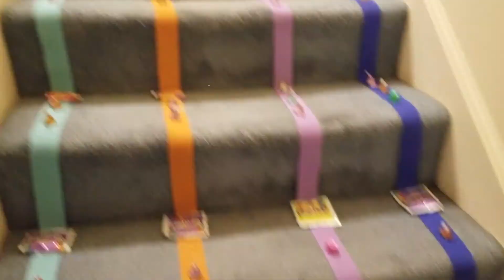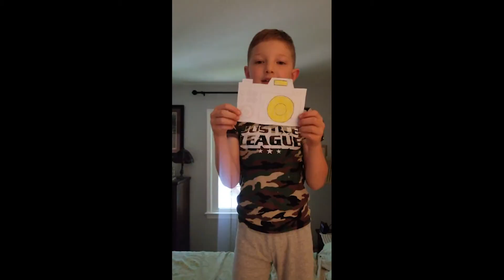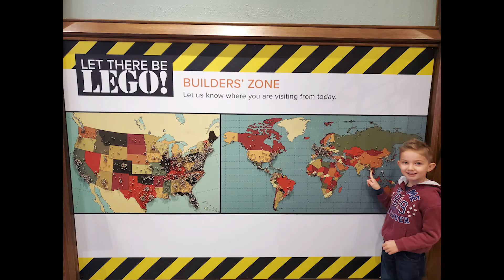Merry Christmas 2019!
Please enjoy our 2019 edition of the annual Ross Family Christmas Video! Merry Christmas!